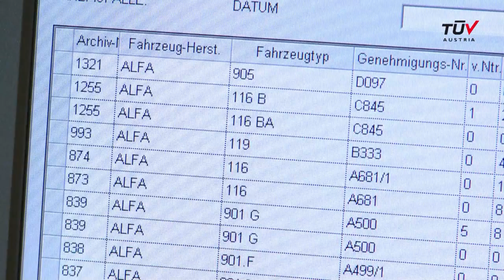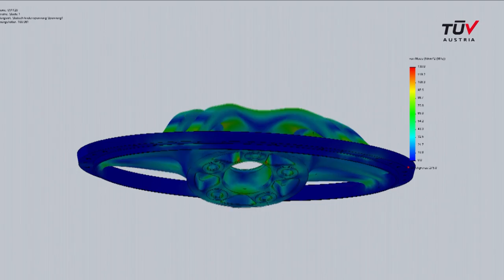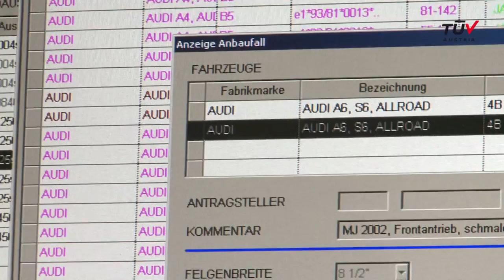Wheels, wheels, wheels - The TÜV AUSTRIA Wheel Data Base (English version)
For more info on the database and additional services offered by TÜV AUSTRIA AUTOMOTIVE LTD go to:

TÜV AUSTRIA AUTOMOTIVE LTD owns the world's largest wheels and tires database for European vehicles.